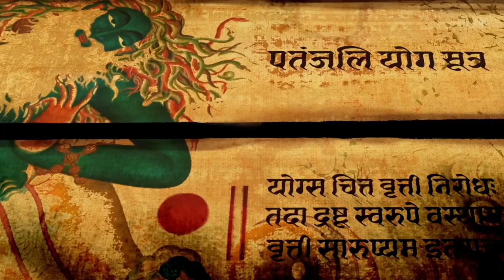Die unglaubliche Kraft des klassischen Hatha Yoga | Sadhguru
Sadhguru erklärt die transformative Kraft des klassischen Hatha Yoga, das seit Jahrtausenden in seiner ursprünglichen Reinheit erhalten und weitergegeben wird. Er spricht auch über die Bedeutung von Adiyogi Alayam - einem Raum, der von Sadhguru im Isha Yoga Center konsekriert wurde, um den klassischen Yoga in seiner reinsten Form zurückzubringen, und über das immense Privileg, diese phänomenal kraftvolle Wissenschaft weiterzugeben.